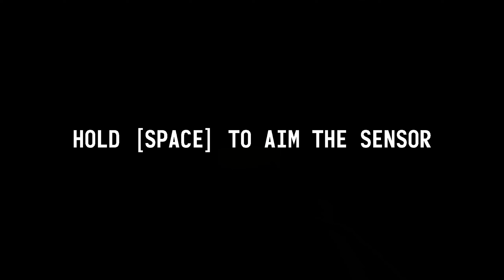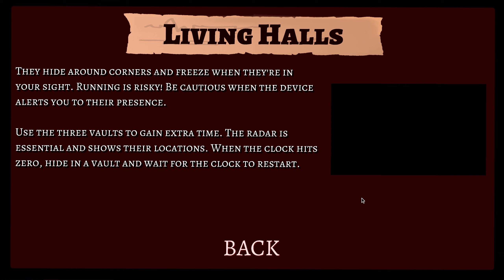It Steals | I AM IN DANGER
Something is following me I can feel it. I could have sworn there wasn't a wall there before